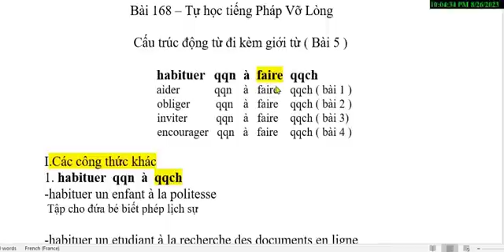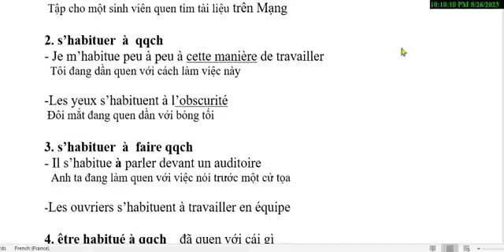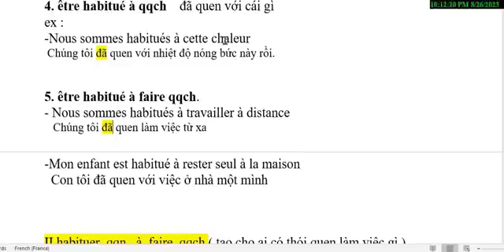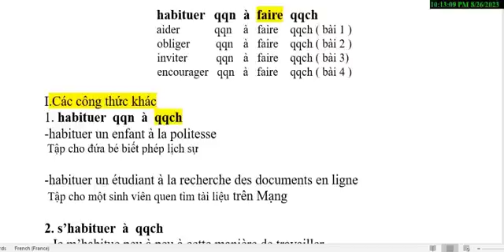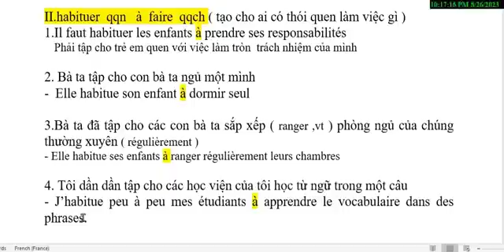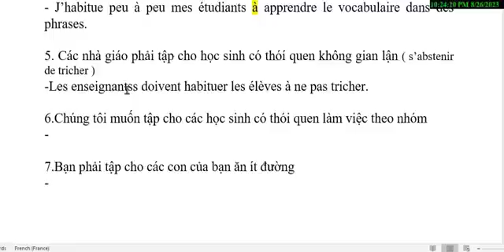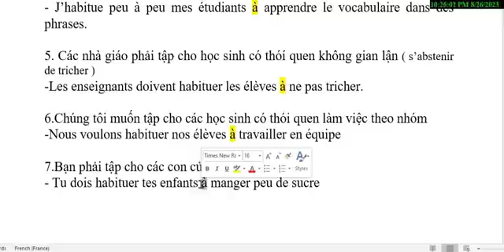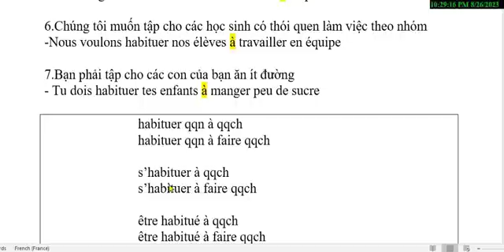Bai 410: Cấu trúc động từ đi kèm giới từ ; ‘ Habituer qqn à faire qqch ‘